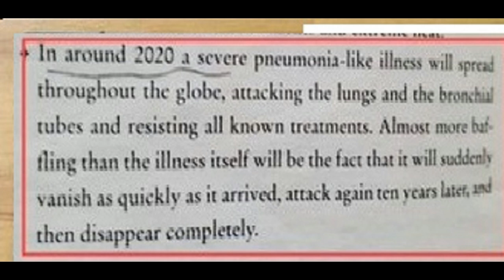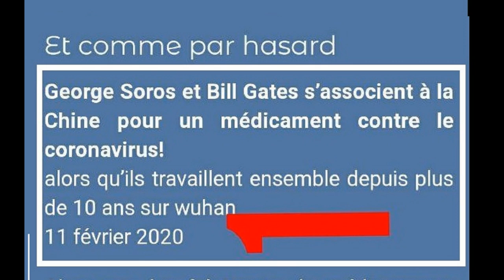Qui et comment a déclenché la guerre Caché Mondiale? David ABBASI